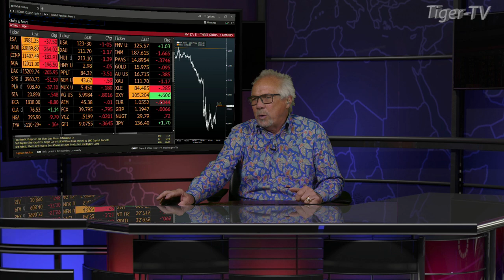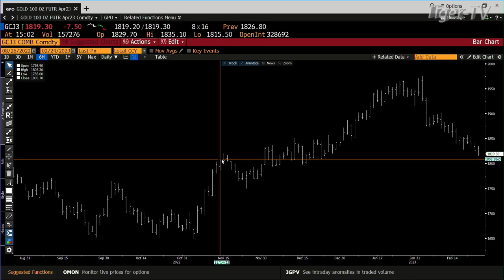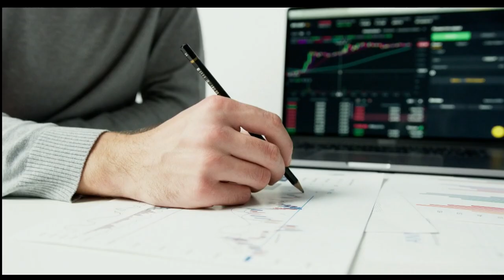February 24th, 3PM ET Market Update on TFNN - 2023